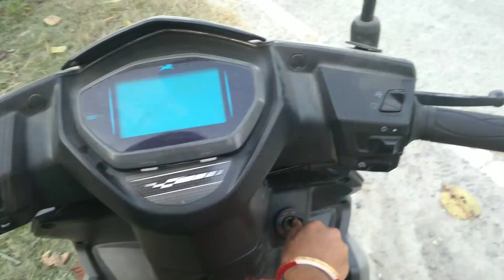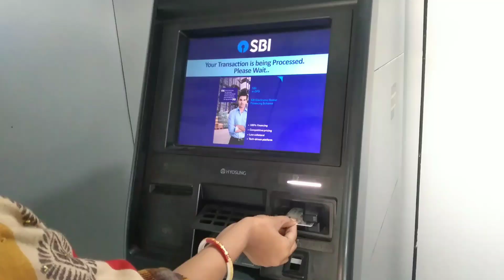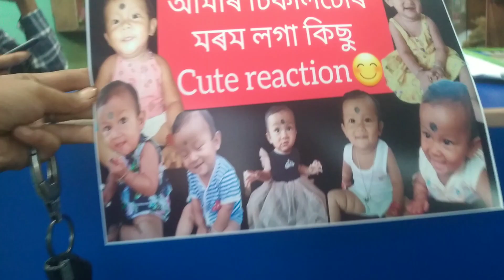amr tiklitr krne ki ki anib golu bozart